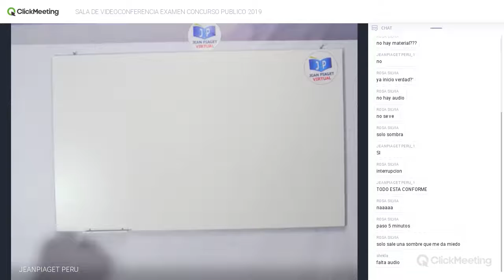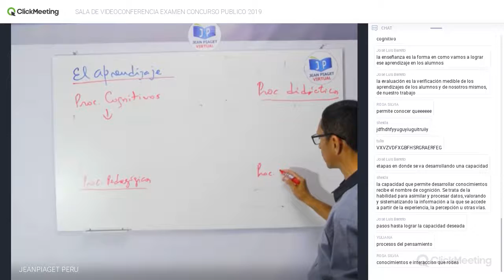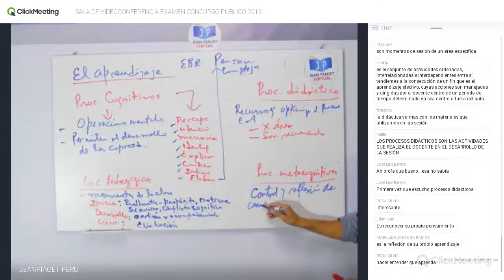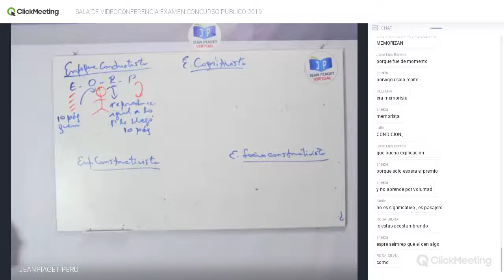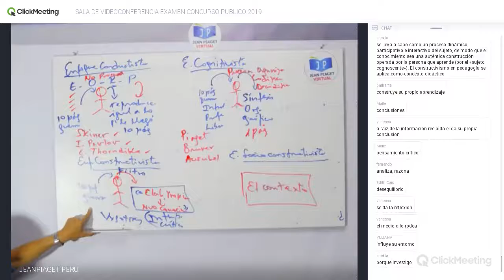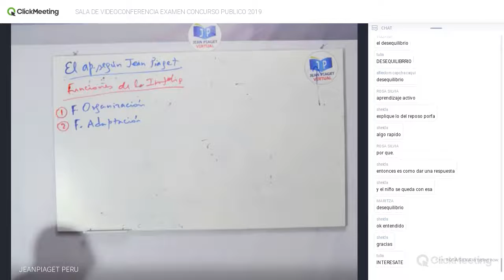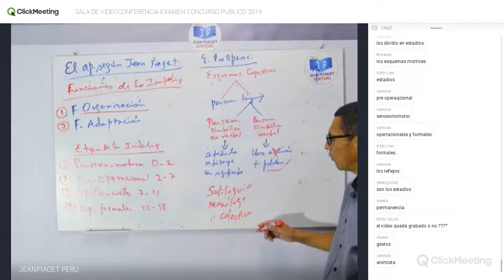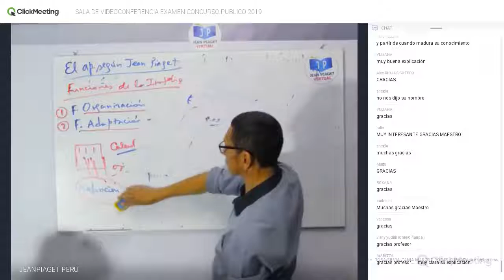TERCEROEVALUACI IDEOCONFERENCIA 02 07 19 CONOCIMIENTOS PEDAGOGICOS Y CURRICULARE RISCO ALBAN